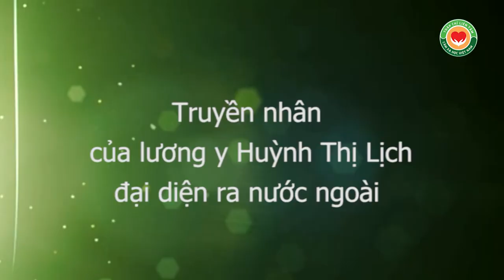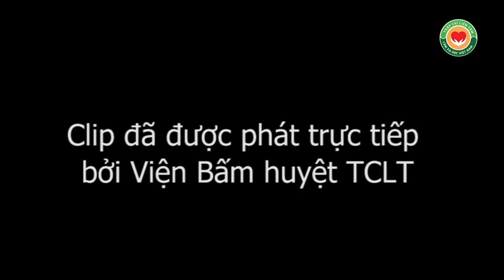Truyền nhân lương y Huỳnh Thị Lịch, đại diện ở nước ngoài chữa bệnh bằng Thập Chỉ Đạo